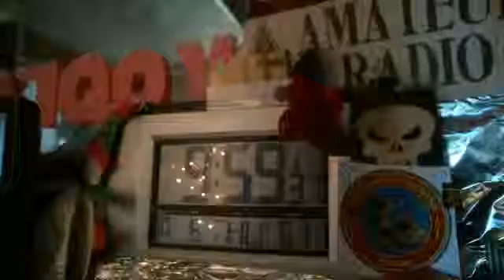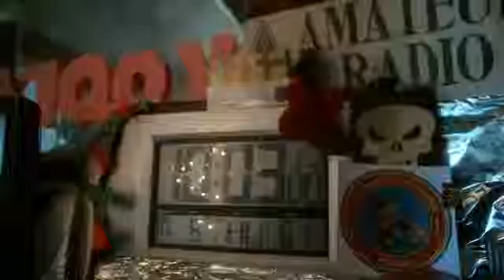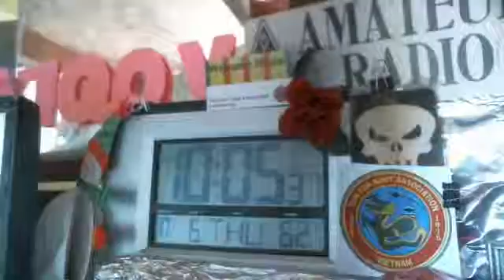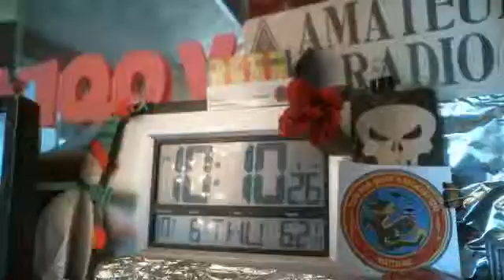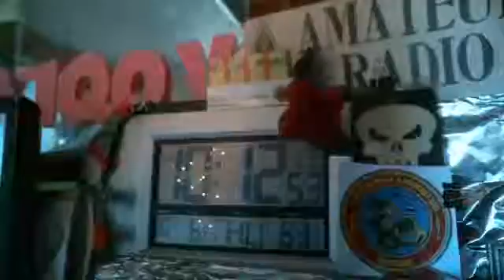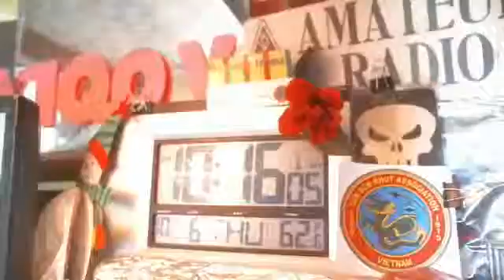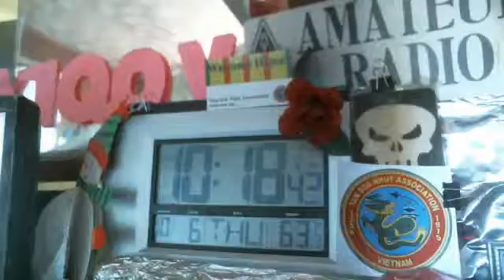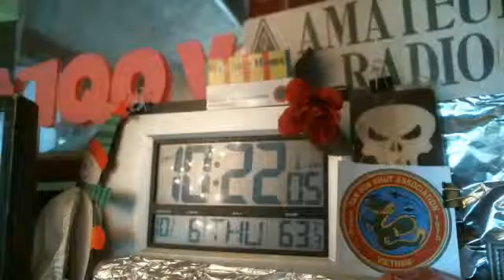WMTN C1 thu. 06OCT ncs N1SAV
WMTN C1 thu. 06OCT ncs N1SAV - Captured Live on Ustream